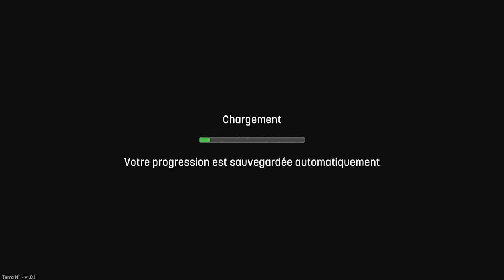Terra Nil - 08 - Ville Irradiée (100%)